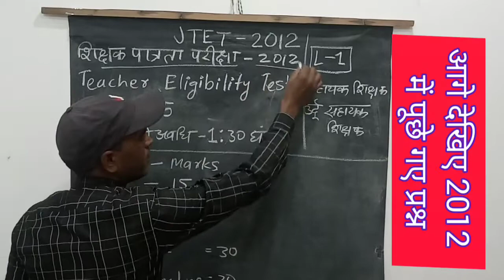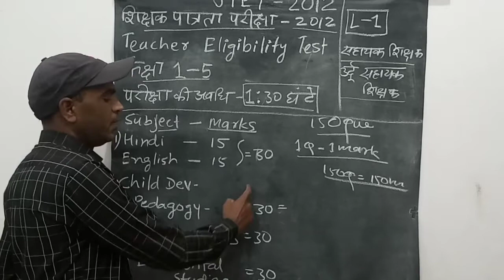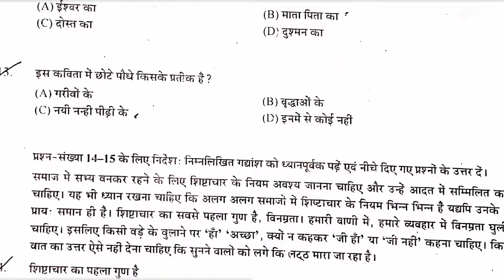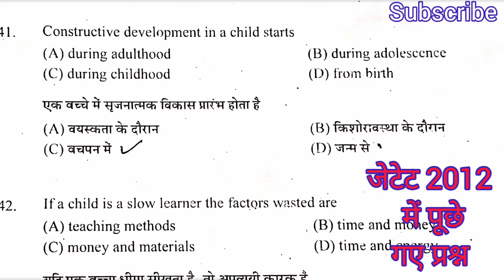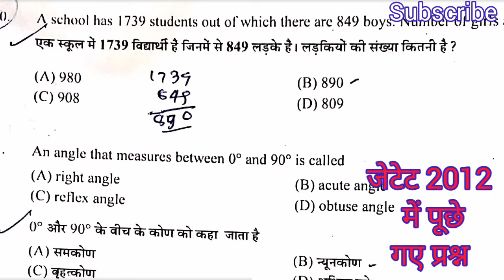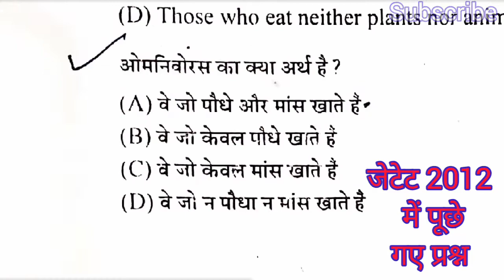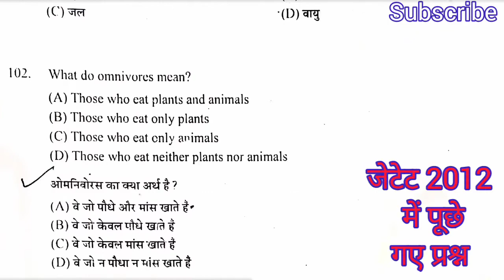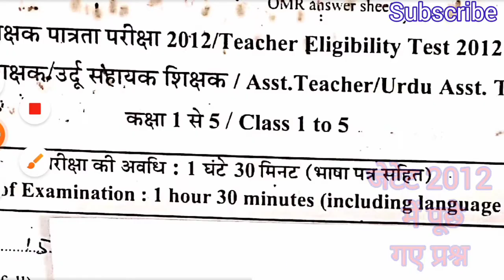Jtet 2012 Question paper | Language paper | child pedagogy | math.evs | Jtet details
your Quary:-

Jtet 2012 Question paper
Time kya tha
Total marks kitna lana tha
Language paper
 child pedagogy ke kaise question tha
math
evs
Jtet details.
 GK, GS for exam

हमारे चैनल पर jcert के समस्त पुस्तकों का उत्तर सरल भाषा Iमें उपलब्ध है।

मैथ के प्रश्नों का सलूशन एकदम सरल और सटीक।                   वर्ग और वर्गमूल और घनमूल । प्राकृत संख्या ,पूर्ण संख्या  class 6,7,8 sankhyaon ki jankari na sankhya paddti. Ascending order descending order.

tense
type of tense .
noun
number
 person
verb
singular -plural forms of verb fast participle verb, helping verb,

jcert class-5 english ke question answer.
autonomy words.
fill in the blanks. Jumble words, word meaning, Hard words, translation

essay
application
 Cricket, football, hockey badminton rated information. Player of India. Khelo Jharkhand program.
विभिन्न क्षेत्रों में निकाले गए वैकेंसी के बारे में बताया जाता है। Jharkhand government job, Central vacancy information  Government job vacancy information. Advertisement of Jharkhand and Central Government and other state government  . GK gs for competitive students

हर विद्यार्थियों के लिए नौकरी का सपना होता है।
 निकालें के वैकेंसी को तुरंत पब्लिक।

आवेदन पत्र, निबंध
जन्मदिन विशेष।
दिवस पर विशेष बातें, चर्चा, लेखन.         world television day .   World diabetes day. world education day. Children Day. Chandra grahan, surya grahan. Solar system.

मोटीवेशनल क्लासेस।
shorts
GK
Gs
Tet,CTET, JTET से संबंधित क्वेश्चन पेपर। मोटिवेशनल क्लास।
language paper, child peda gogi, mathematics, EVS se sambandhit .

ज्ञानवर्धक बातें।
पर्व _त्योहारों पर विशेष बातें ,संबोधन important festival of India. An essay on festival.

शिक्षक और शिक्षा संबंधी बातें. Education thought.
कम्युनिटी पोस्ट। Educated related photo. Drawing photo . Drawing explanation .
daily basic knowledge .

 चित्र को विस्तार पूर्वक समझाते हुए उत्तर।

हम आपके लिए नए तरीके से, ज्ञानवर्धक बातें करने के लिए उत्साहित होते हैं।